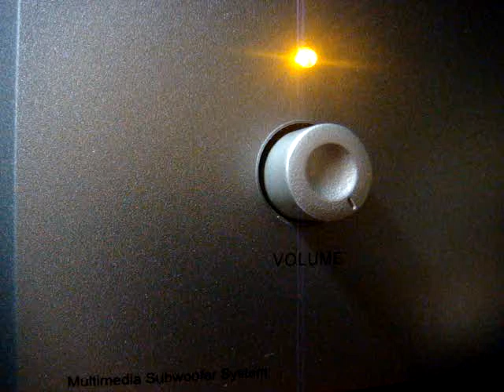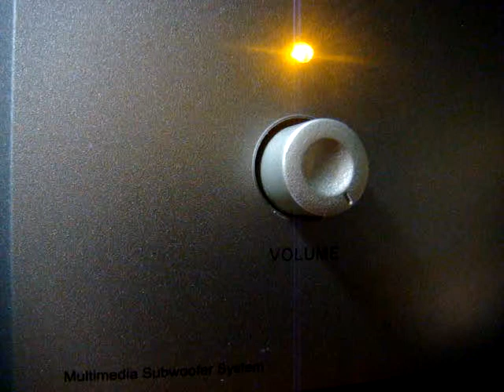No 59 Love Song Dedications with Richard Mercer. May 23 2013